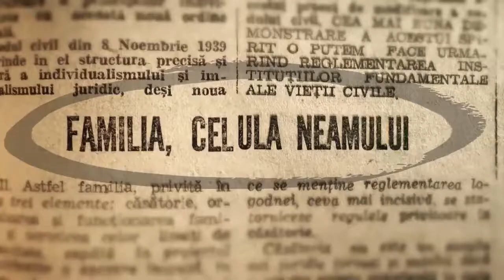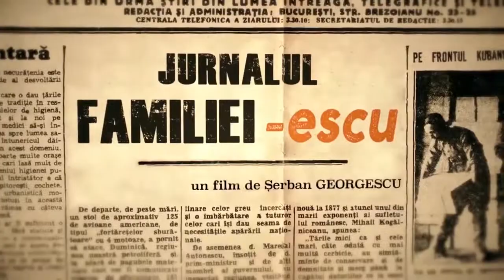The Romanian Film Festival 𝐑𝐎𝐅𝐞𝐬𝐭 𝐓𝐫𝐞𝐧𝐝𝐬 𝐎𝐍𝐋𝐈𝐍𝐄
Get your festival tickets now! The films will be available on the platform between 𝟐𝟎-𝟑𝟎 𝐃𝐞𝐜𝐞𝐦𝐛𝐞𝐫 𝟐𝟎𝟐𝟎. They watched 𝐢𝐧 𝐚𝐧𝐲 𝐨𝐫𝐝𝐞𝐫, 𝐚𝐭 𝐚𝐧𝐲 𝐭𝐢𝐦𝐞 during this period.

👍More about the films and Q&A Sessions with actors and directors 𝐇𝐄𝐑𝐄

“With the support of RUF - Romanian United Fund